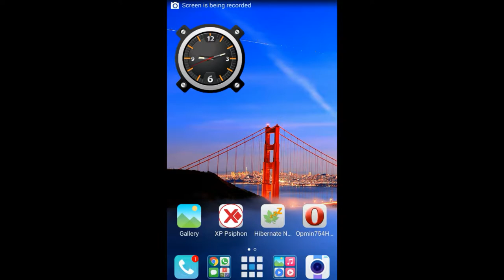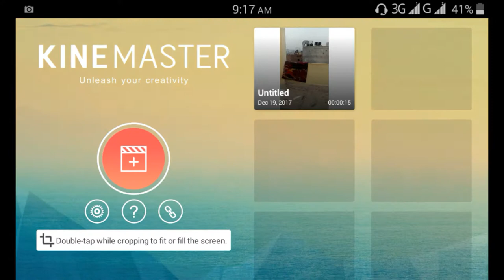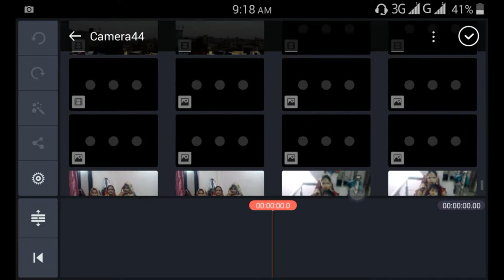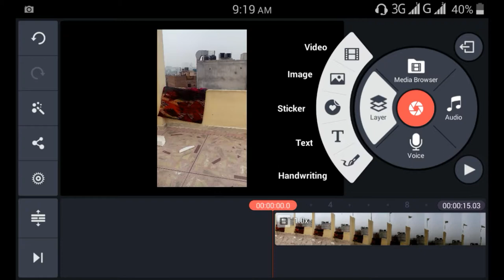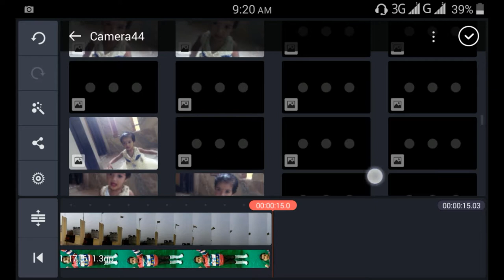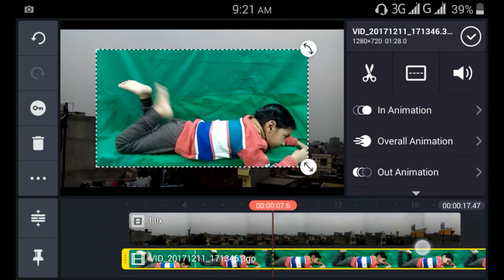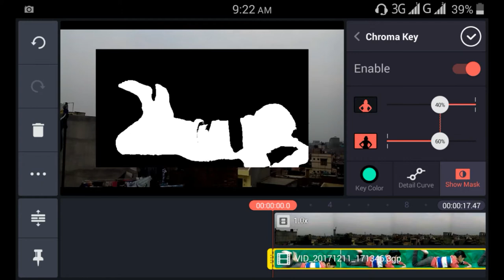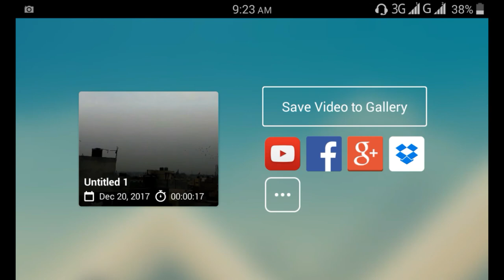How to fly in the sky !! with kine master tutorial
How to fly in the sky
hello friends is video me apko dikha raha hu ki kese aasman me uda ja sakta he.
jese ki aapne filmo me dekha hoga.
ummed he aapko video pasand aayegi

THNX!FOR!WACTHING